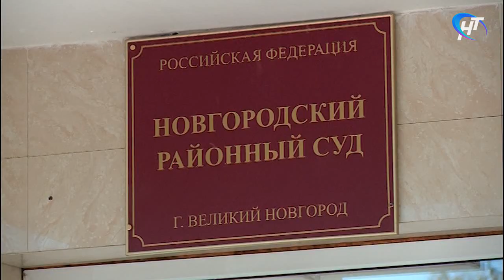Обвиняемый в смертельной аварии в пьяном виде полицейский Сергей Мудла заключен под стражу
Новгородский районный суд сегодня избрал меру пресечения для полицейского, подозреваемого в совершении смертельной аварии на Сырковском шоссе. Следствие ходатайствовало о его аресте.